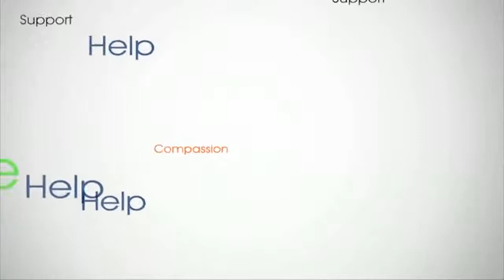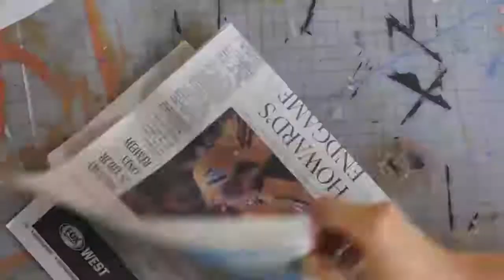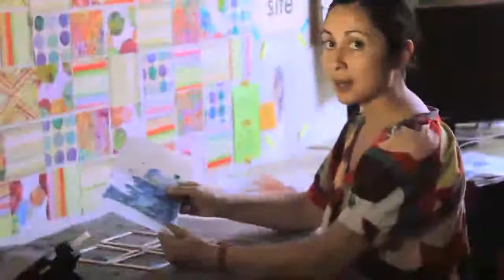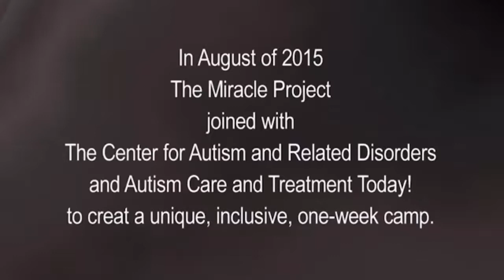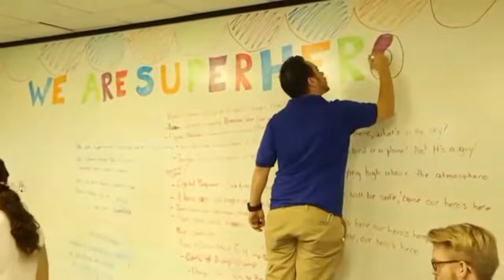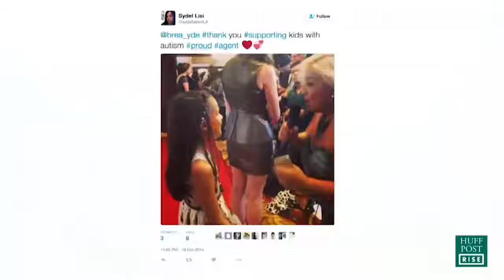Let's Talk Autism- July 12th, 2017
Let's Talk Autism with Shannon Penrod and Nancy Alspaugh-Jackson!